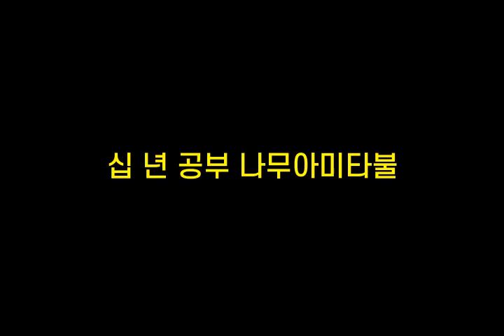기억력향상, 치매예방 초성퀴즈, 속담퀴즈 #146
1. ㅅㅂㄱㅈㄱ다
 2. ㅅㄴㄱㅂ나ㅁㅇㅁㅌㅂ
 3. ㅂㅈㅈㄷㅁ들ㅁㄴㄷ
 4. ㄲㄹㄱㄱㅁㅂ힌ㄷ
 5. ㅇㅅㄹㅇㅈㅋㄷㅎㄷㄷㅁ막ㄴㄷ